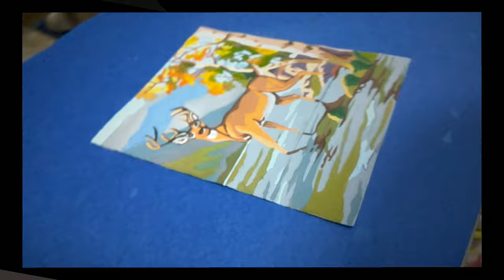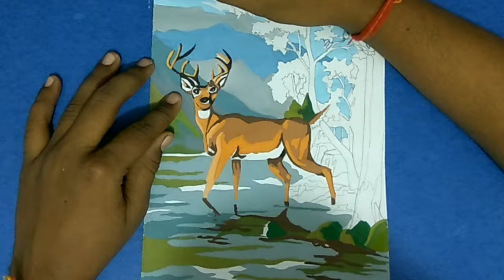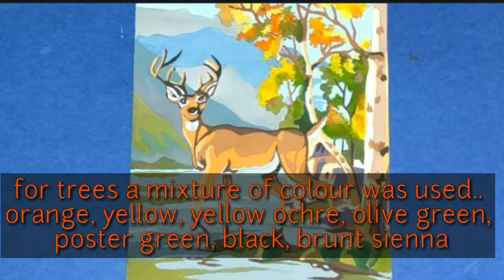how to draw a deer | how to draw forest scenery step by step | animals drawing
how to draw deer deer in forest painting drawing of nature

hey everyone,
and if you liked it then let me know by your likes and comments, i would love to hear from you.
THOSE WHO ARE NEW TO THIS CHANNEL.
it motivates me to bring more good quality videos for you lovely people out there.

see you in another video
till then keep spreading colors
keep creating art
lots of love
take care.